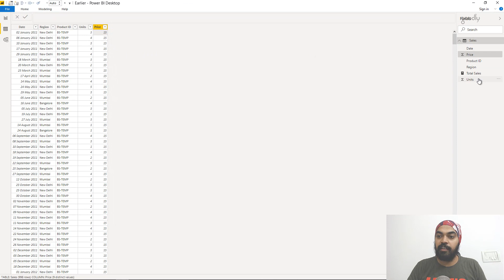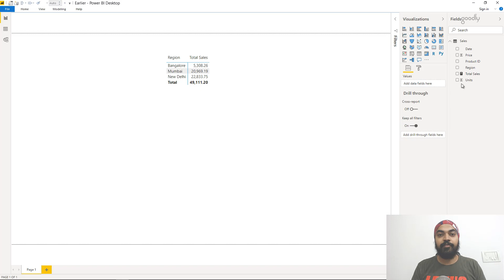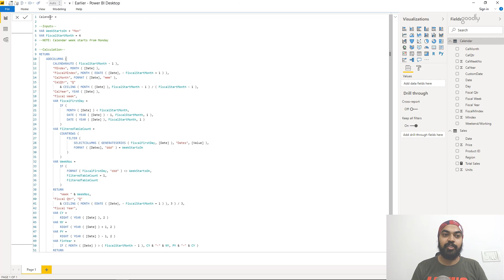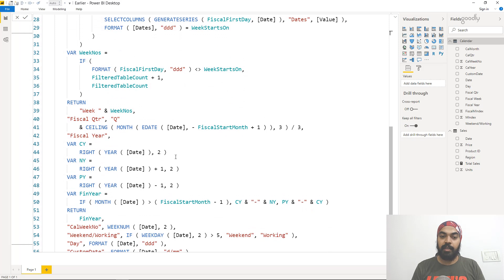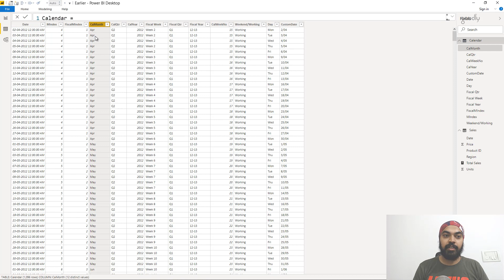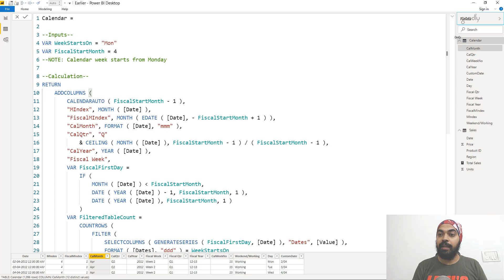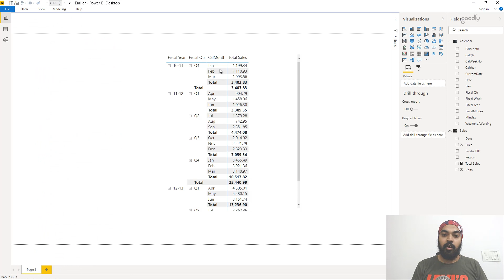Fiscal Year and Fiscal Quarter Calculations in Power BI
- - - - My Courses - - - -
✔️ Mastering DAX in Power BI -